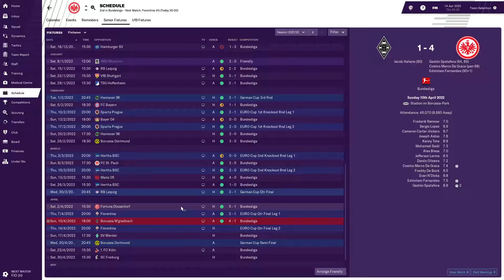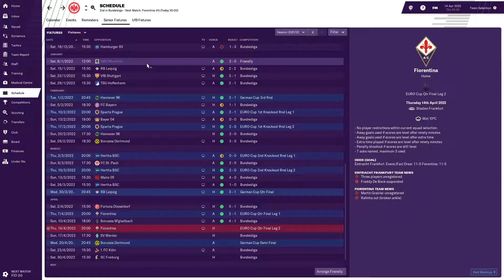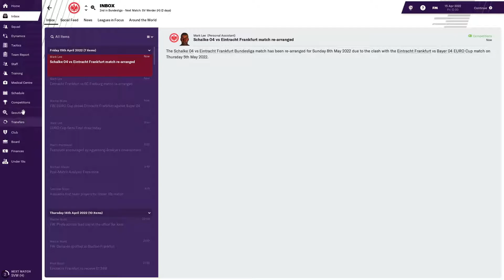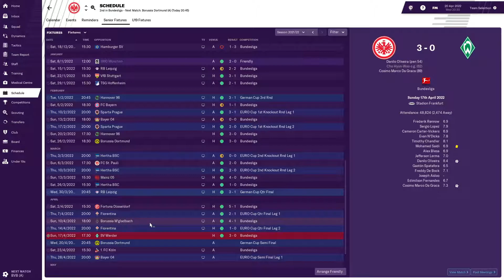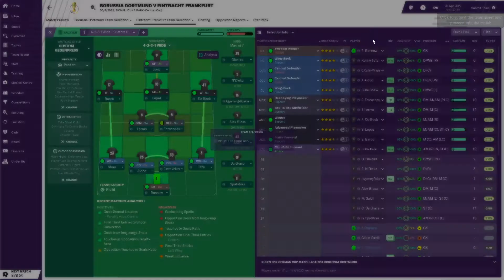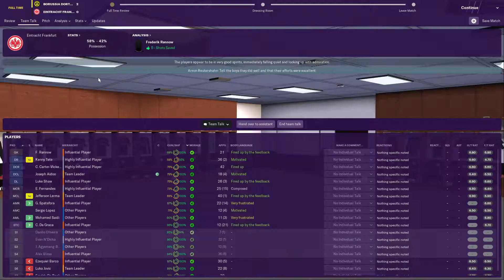FRANKFURT | Episode 30 | TWO CUP FINALS | Football Manager 2019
A Quater-Final 2nd leg against Fiorentina and a German cup Semi-Final against the German giants Borussia Dortmund can we get to 2 cup finals in the same year ?

| SOCIAL MEDIA |

►Add Me On Snapchat: archiephyfe